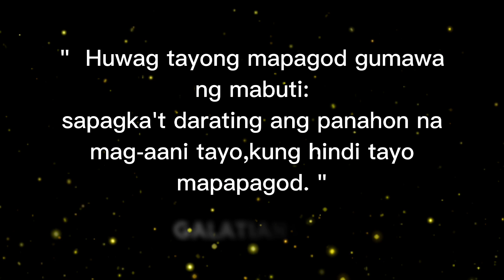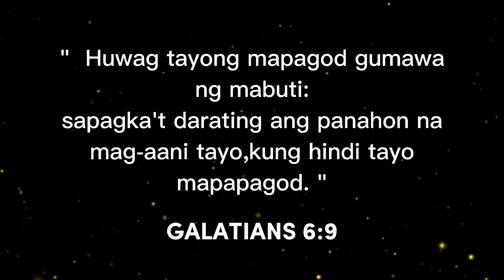HIRAP SA PAGHINGA: Ano ang dapat gawin? | Kuya Jimz